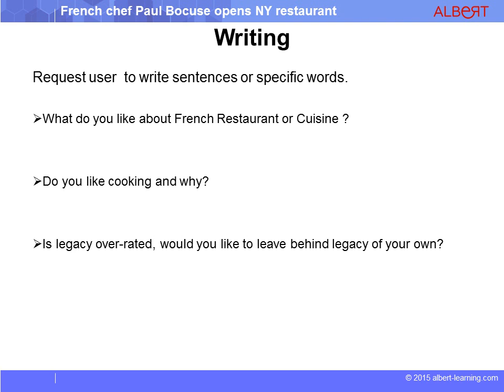French Chef Paul Bocuse Opens NY Restaurant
◆ Description :
Visite dans un des plus grand restaurant de New York en compagnie d'un grand chef. Albert Learning vous propose un cours de conversation autour de l'univers de la cuisine.